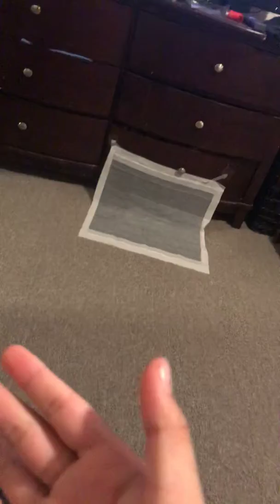Bakugan is back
To all you old people do you know no Bakugan it’s a toy that was sort of old wood now is new